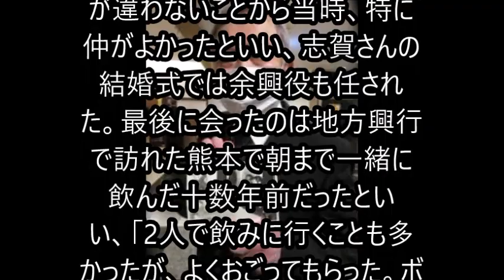志茂山高也 涙 志賀勝さん葬儀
拡張型心筋症のため3日に亡くなった俳優・志賀勝（本名亀山勝彦）さん（享年78）の葬儀・告別式が7日、京都市のセレマ天神川ホールで営まれた。